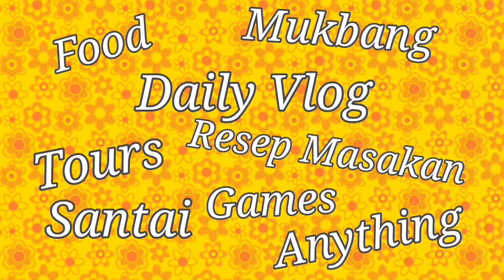WONG NGAPAK MAKAN SAYUR ASEM&SAMBEL DI TURKi||EAT VEGETABLES TAMARIND SOUP&CHILI SAUCE IN TURKEY